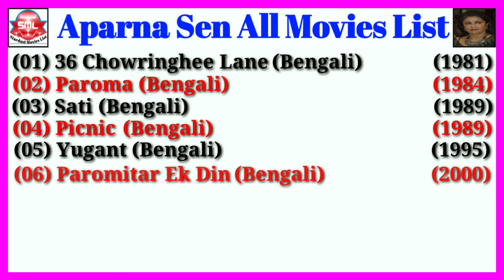Director Aparna Sen All Movies List || Stardust Movies List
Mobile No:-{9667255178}